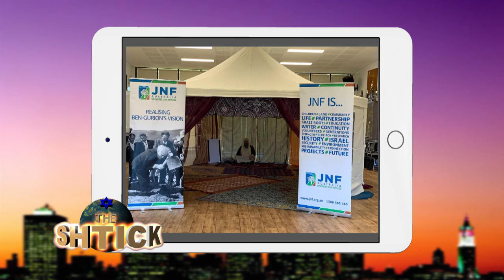YIVO's Shelly Freeman on The SHTICK S59-04 Seg.1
Melbourne Lawyer Shelly Freeman has taken up the post of Chief of Staff at YIVO in New York. Shelly came back to visit family and friends. While she was here, Shelly had to pop in to The Shtick Studio for a shmooze with Henry Greener, for an update on her work at the YIVO Institute for Jewish Research